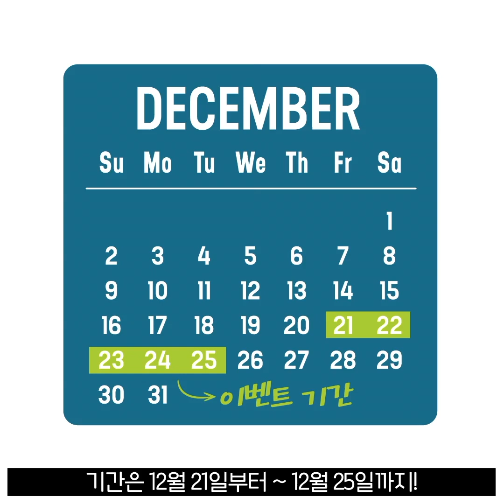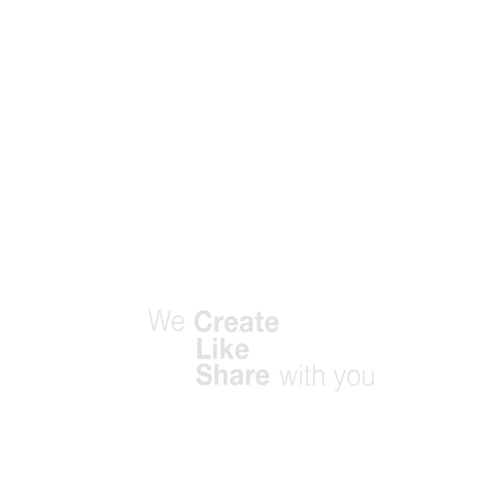🎄메리 크리스마스🎄 [얼굴 없는 언니] 셀프 크리스마스 선물 추천 편 / 믹스엑스믹스, 챈스 챈스, 오아이오아이, 키르시 etc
올해도 고생한 너에게 줄 선물을 준비했어🎁
대신,,,결제는 너ㄱr 해...(속닥속닥)
크리스마스 선물은 역쉬... 셀프 아니겠니😂😂

P.S 얼없니의 소소한 선물도 준비 했으니 끝까지 집.중해줘👀🙏
그리고 3:36초에 쇼왕 언니 깜짝 출연ㅋㅋㅋㅋ도 집.중~~❤️

이벤트 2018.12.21~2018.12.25일 오후 6시까지
추첨은 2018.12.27일 유튜브 커뮤니티 게시판에 공지할 예정❤️

나를 위한 크리스마스 프레젠또 링크🎁
👚Clothes

🎒Bag
스테레오 바이널즈 스누피 보아 백

💍Accessory
후루타 젤리 하트 이어링 핑크